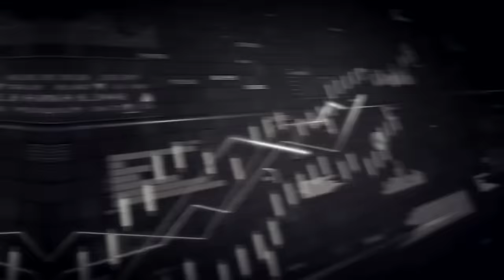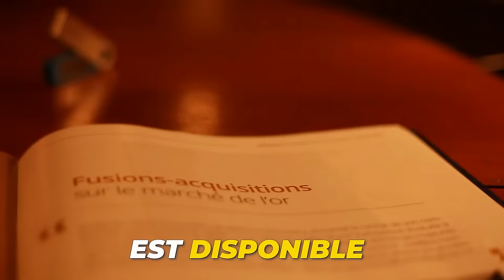FRANC-MAÇONNERIE ET OLIGARCHIE BANCAIRE : LES PIRES ENNEMIS DE LA FRANCE | PIERRE HILLARD | GPTV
La redécouverte des "Mémoires" du vicomte Anne-Armand-Élie de Gontaut-Biron, ambassadeur extraordinaire de France à Berlin dans les années suivant la défaite de Napoléon III à Sedan, revêt une importance capitale pour la compréhension des dynamiques politiques et sociales du XIXe siècle en France. Ces écrits, longtemps restés dans l'ombre de l'historiographie française, éclairent d'un jour nouveau les années troublées de l'après-guerre franco-prussienne.

Né en 1817, le vicomte de Gontaut-Biron a occupé le poste crucial de premier ambassadeur de France à Berlin de 1872 à 1877. Sa mission diplomatique se déroulait dans un contexte extrêmement tendu, marqué par l'occupation prussienne du territoire français et les répercussions internes de la défaite, notamment la Commune de Paris et les conflits au sein de la franc-maçonnerie qui influençaient directement le gouvernement d'Adolphe Thiers.

Face à un Otto von Bismarck cherchant à imposer un modèle de république conservatrice en France, Gontaut-Biron joua un rôle essentiel. Il ne s'est pas contenté de naviguer dans les eaux tumultueuses de la diplomatie européenne ; il a activement œuvré à réduire le temps d'occupation allemande en France, luttant contre l'application d'un système qu'il jugeait contraire aux traditions françaises, héritées depuis le baptême de Clovis.

Les "Mémoires" de Gontaut-Biron détaillent ces efforts diplomatiques et offrent un témoignage unique sur cette période critique. Leur réédition n'est pas seulement un acte de préservation historique ; elle est aussi une démarche visant à faire ressurgir la mémoire d'un homme qui, dans l'adversité, a su préserver l'intégrité et les valeurs de la France.

La publication de ces "Mémoires" par Pierre Hillard vient à un moment crucial, où la France et l'Europe réexaminent leurs histoires pour mieux comprendre les crises contemporaines. Ce livre offre non seulement une plongée dans le passé, mais pose également des questions essentielles sur les influences qui ont façonné l'histoire européenne et continue d'impacter le présent.

Les luttes de pouvoir, les conflits d'influence entre les loges maçonniques et les forces oligarchiques sont des thèmes qui trouvent un écho particulier aujourd'hui. En revisitant les actions et les pensées de Gontaut-Biron, Hillard invite les lecteurs à réfléchir sur la manière dont ces forces ont modelé les politiques passées et influencent notre monde actuel.

En somme, les "Mémoires" de Gontaut-Biron enrichissent non seulement notre compréhension de l'histoire, mais offrent également des clés pour analyser les structures de pouvoir actuelles. La réédition de ces écrits essentiels est une contribution précieuse à la littérature historique et à la pensée politique, fournissant des outils nécessaires pour décoder les enjeux de notre temps et ainsi mieux comprendre ce que représente un véritable dissident.

00:00:00 Introduction
00:03:08 Motivations de la réédition
00:05:55 Contexte historique de l'ambassadeur
00:10:10 La diplomatie et la langue française
00:17:48 L'importance des mémoires
00:20:52 Les principes de 1789 et leur héritage
00:24:20 La rupture de 1789 et ses conséquences
00:25:00 L'influence de Bismarck et la franc-maçonnerie
00:30:02 La République conservatrice et la division de la France
00:37:00 La Commune de 1871 et la révolte populaire
00:48:11 Influence historique
00:51:01 Idéologie maçonnique
00:57:00 Objectifs de la franc-maçonnerie
01:01:34 Conflits internes et finance
01:10:14 Liberté financière pré-révolutionnaire
01:11:02 Ascension des Rothschild
01:16:05 Conséquences de la Révolution
01:26:01 Influence sur Bismarck
01:32:06 Histoire et utopie
01:35:25 Arrivée de Jean-Maxime Corneille
01:54:01 Influence de l'oligarchie bancaire
01:55:17 Les conflits internes au judaïsme
02:01:35 Début de la 2nde partie
02:12:56 Les origines des idéologies
02:21:12 Les idéologies d'extrême gauche
02:25:11 Le judaïsme et son rôle dans les idéologies
02:32:41 Sources d'information vs renseignement
02:52:35 Contexte BRICS
03:12:38 Le mondialisme
03:14:00 Guerres et les crises financières
03:19:00 Le mondialisme comme idéologie et réalité
03:48:51 La subversion idéologique et ses vecteurs
04:28:22 Influence des réseaux idéologiques
04:37:03 Idéologie et nationalisme
04:44:01 Racisme et idéologie
04:48:29 Subversion et influence
04:50:16 Dualité au sein de la franc-maçonnerie
04:57:00 Nationalisme et identité française
05:00:00 Conclusion